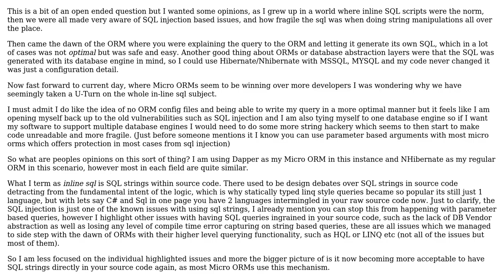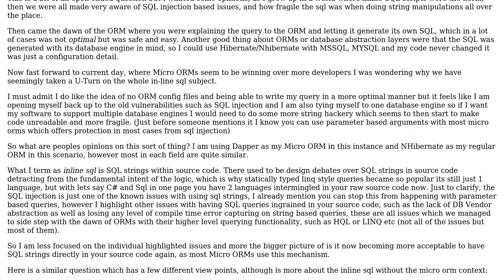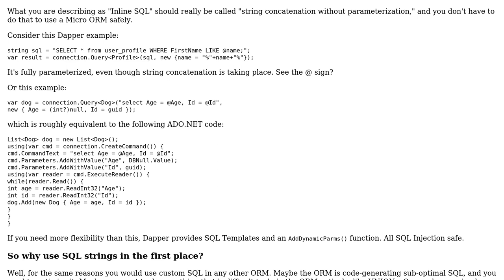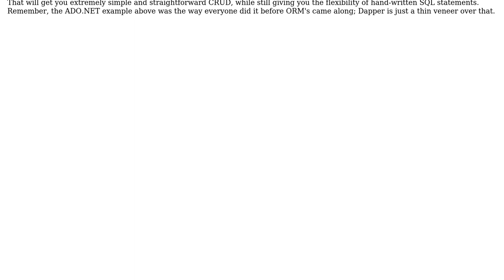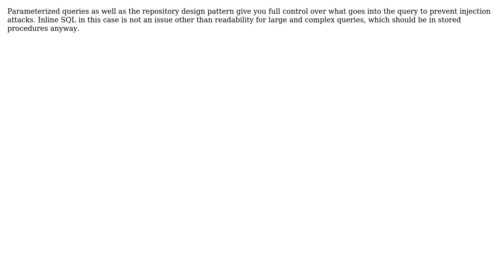Software Engineering: Is inline SQL still classed as bad practice now that we have Micro ORMs?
With thanks & praise to God, and with thanks to the many people who have made this project possible! | Content (except music & images) licensed under CC BY-SA | Music | Images & others | With thanks to user Robert Harvey user Kyle J V user Grofit user ChrisF user bbsimonbb and the Stack Exchange Network Trademarks are property of their respective owners. You are responsible for your own actions.